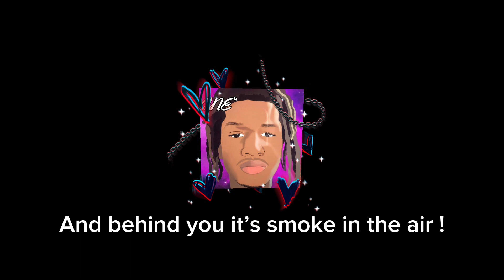E-Steeze - “MAXINE” lyric video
⁠E-Steeze from @SOGweback back at it wit the heat 🔥🔥‼️